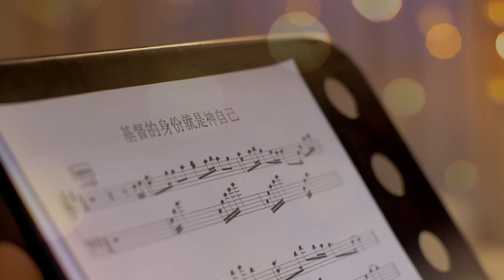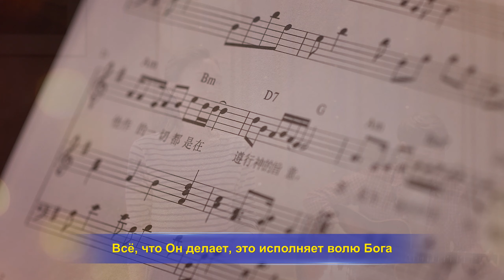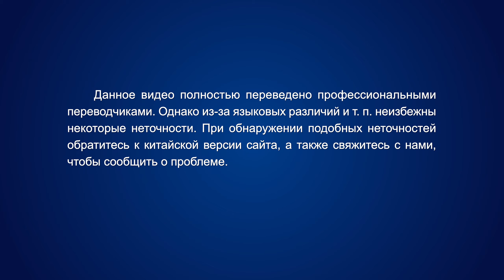Христианские песни «Личность Христа — это Сам Бог» видеоклип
Так как Бог становится плотью, Он работает в облике Своей плоти.
Поскольку Он приходит во плоти,
ту работу, которую Он должен выполнить, Он заканчивает также во плоти.
Как Дух Божий, так и Христос, оба Они — это Сам Бог,
и Он выполняет ту работу, которую должен выполнить,
совершает то служение, которое Он должен совершить.
Независимо от того, как Он выполняет Свою работу,
Он не стал бы действовать непокорным Богу образом.
Неважно, что именно Он требует от человека,
ни одно из требований не выходит за рамки достижимого для человека.
Всё, что Он делает, это исполняет волю Бога
и действует во благо Божьего управления.

Божественная сущность Христа выше всех людей,
поэтому Он обладает наивысшей властью из всех сотворённых существ.
Его власть — это Его божественная сущность,
то есть характер и естество Самого Бога,
которые определяют Его личность.
Таким образом, какой бы обычной ни была Его человеческая сущность,
нельзя отрицать, что Он обладает личностью Самого Бога.
С какой бы позиции Он ни говорил,
и каким бы образом Он ни повиновался воле Бога,
нельзя сказать, что Он не является Самим Богом.